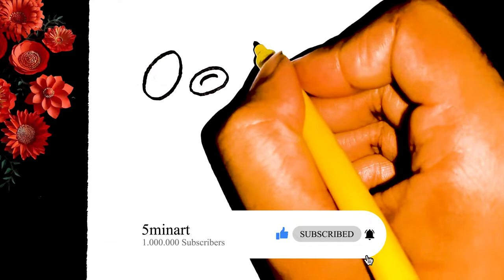How To Draw Poliwag From Pokemon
Poliwag is a Water type Pokemon introduced in Generation I. It evolves into Poliwhirl starting at level 25, which evolves into Poliwrath when exposed to a Water Stone or into Politoed when traded holding a King’s Rock. Take a look below for 26 awesome and interesting facts about Poliwag.

1. Poliwag is a Pokemon resembling a blue, spherical tadpole.

2. It has large eyes and pink lips.

3. Its skin is very thin, but flexible and difficult to puncture.

4. There is a black and white swirl on its abdomen, which is actually its internal organs showing through its semitransparent skin.

5. The swirl is clearer following a meal and will have a white tinge if the Pokémon is affected by disease.

6. The direction of the belly spiral differs by area; the equator is thought to have an effect on it.

7. It has newly developed legs that are poor at walking and no arms.

8. It has a long, thin tail surrounded by a light blue, semitransparent fin.

9. Its tail makes it a powerful swimmer.

10. Because of its ineptitude on land, Poliwag is more likely to be found swimming in small freshwater ponds and lakes.

11. In the anime, Poliwag feeds on salveyo weed, which can only be found on clear lake bottoms.

12. Poliwag is the favorite Pokémon of Satoshi Tajiri.

13. In its FireRed Pokédex entry, it is stated Poliwag has black skin. The Ruby and Sapphire Pokédex entry for Poliwhirl states that Poliwhirl’s skin is covered in oily fluid—if the same applies to Poliwag, it might be a case similar to the common bilberry: the berry itself is black but covered in a wax-like coating that makes it look blue.

14. In The Official Pokémon Handbook, published by Scholastic, the back cover says “Did you know that the swirls on Poliwhirl’s stomach changes direction when it evolves into Poliwag?” However, Poliwhirl evolves from, not into, Poliwag.

15. Generation V changed Poliwag’s base Experience yield from 77 to 60, making it the only Pokémon whose base Experience yield is the same as its National Dex number.

16. Poliwag shares its species name with Poliwhirl, Poliwrath, and Tympole. They are all known as the Tadpole Pokémon.

17. Prior to Generation VI, Poliwag and Ditto had the same cry.

18. A prototype design of Poliwag was shown on Game Freak’s official Japanese website in 1997.

19. Poliwag is based on a tadpole.

20. The spiral pattern on its belly is supposed to represent how the intestines of tadpoles are sometimes seen through their transparent skin.

21. Poliwag is a corruption of polliwog (outdated term for tadpole).

22. Wag may refer to its long tail, although it is worth noting that polliwog literally means “head-wiggle.”

23. Misty caught a Poliwag in The Stun Spore Detour, which eventually evolved in The Totodile Duel into a Poliwhirl and then into a Politoed during Outrageous Fortunes.

24. A Poliwag appeared in Gonna Rule The School, under the ownership of the Pokémon Trainers’ School. Max used it in a battle against Tommy, who was training with Magby. It helped defeat Team Rocket later on.

25. A Poliwag appeared in Like It Or Lup It!. It was part of a group also consisting of a Wooper and a Quagsire, and led by a Golduck.

26. Poliwag debuted in Primeape Goes Bananas.